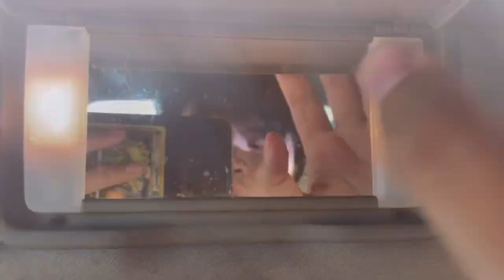Kchengy’s broke and livin #1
First vlog!!
Quick mems from our first week seasonal working in Tauranga.